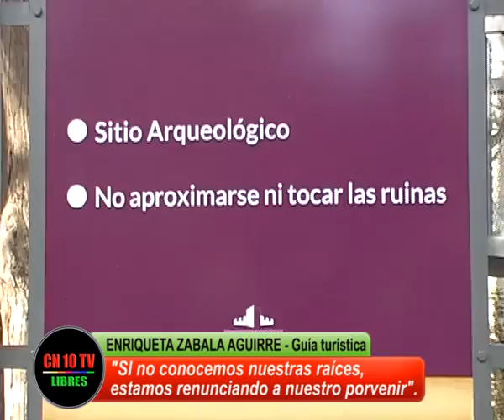HISTORIA VIVA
Cuando la historia es recreada y narrada por quienes estuvieron muy cerca de los historiadores del pasado y dedicaron su vida a conocer e investigar, es un gusto imposible de dejar pasar sin indagar. Canal 10 Libres, en las fiestas maya de la Villa 25 de Mayo aprovechó encontrarse con la guía de turismo , escritora e historiadora Enriqueta Zabala Aguirre, y así pudimos 'rescatar' historia bien nuestra.